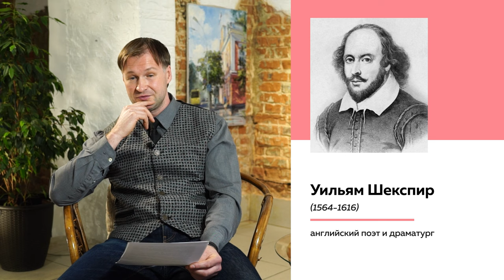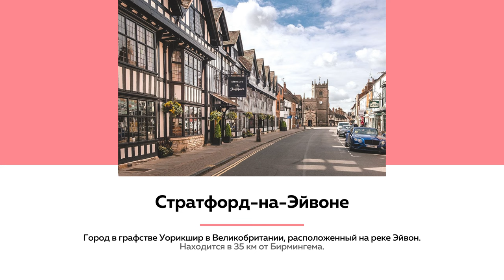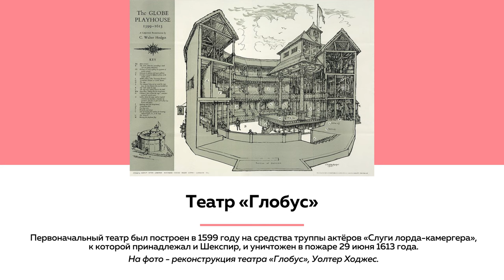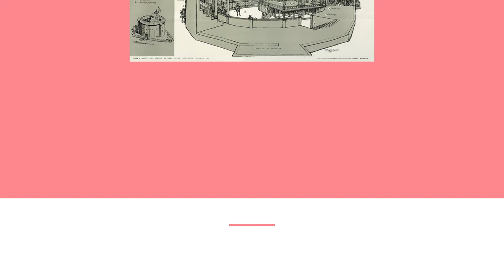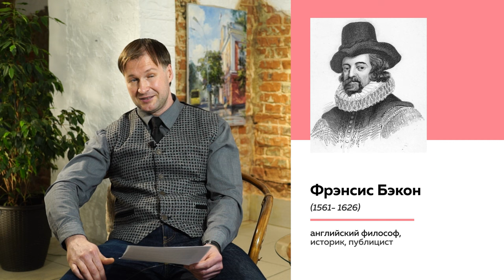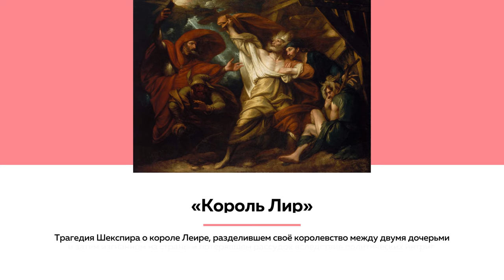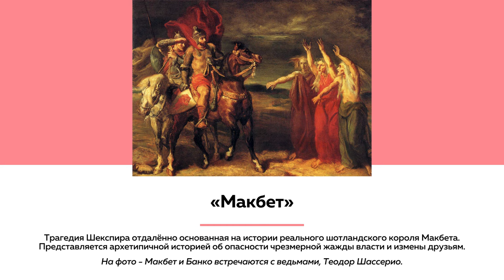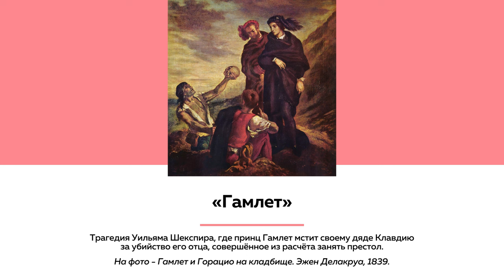Кто скрывается под именем Шекспира | Лекции на "ТОЛКе"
Биография Шекспира имеет много загадок и темных пятен. В каких-то версиях он показан выходцем из крестьянского сословия, в других – аристократом, представителем лондонской богемы. Разногласия между учеными породили так называемый шекспировский вопрос: как малообразованный провинциал, который за всю свою жизнь не выезжал дальше Лондона, мог создать шедевры, ставшие классикой мировой драматургии? И был ли Шекспир на самом деле?

Разбираемся вместе с кандидатом филологических наук АлтГУ Алексеем Мансковым в новой лекции на «ТОЛКе».